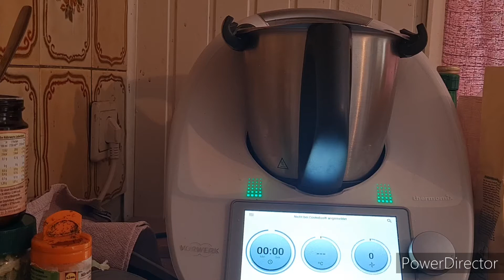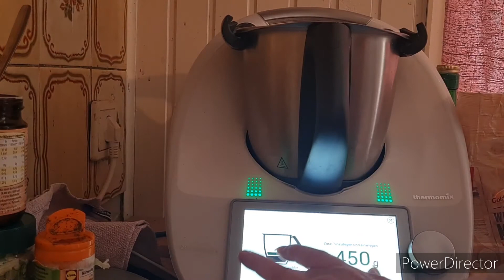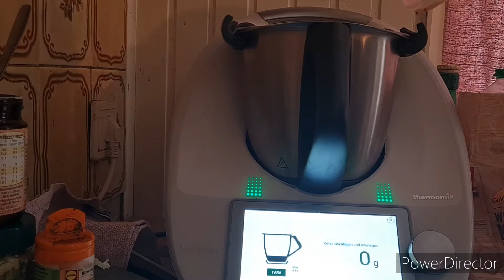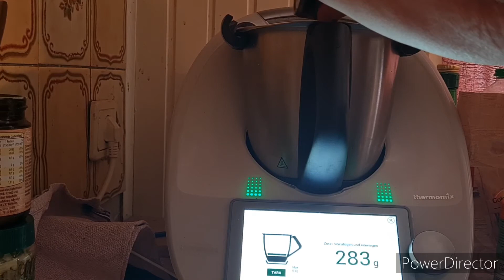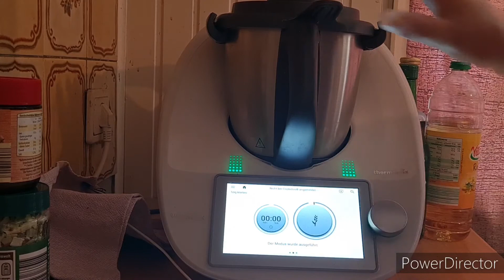Hundekekse 🐕‍🦺🐕‍🦺🐕🐕 Thunfisch-Leckerlis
Thunfisch- Leckerlis schmeckt dem Hund 🐕 🐕 🐕 richtig gut

100 g Dinkelvollkorn Mehl
400 g Mehl 405
1 Ei
30 g neutrales Öl
2 Esslöffel Kräuter
120 g Wasser
1 Prise Suppenbrühpulver
1 Dose Thunfisch im eigenen Saft (abgetropft)
5 sek/Stufe 6
Dann
2 Min/Teigknetstufe kneten

Zu einer Rolle rollen und in Scheiben abschneiden oder
den Teig ausrollen und ausstechen

30 Min auf 200 Grad Ober/Unterhitze backen
Viel Spaß beim nach backen
Eure Andrea